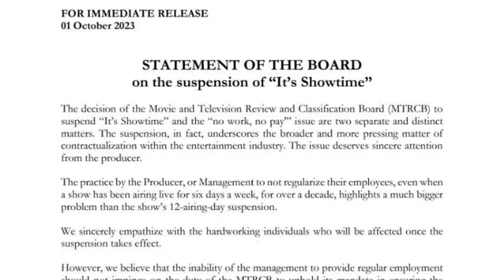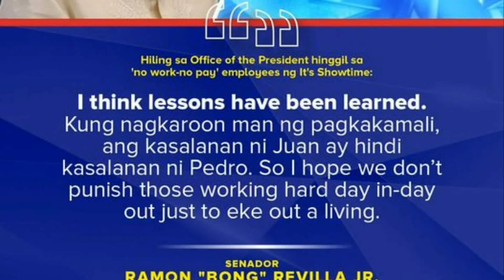Lala Sotto MAY BWELTA Kay Sen. Bong Revilla HINGGIL Sa PAGTULONG Nito Sa Kaso Ng It's Showtime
mtrcb nagsalita na tungkol sa mga empleyado na mawawalang ng work kapag sila ay nasuspende...